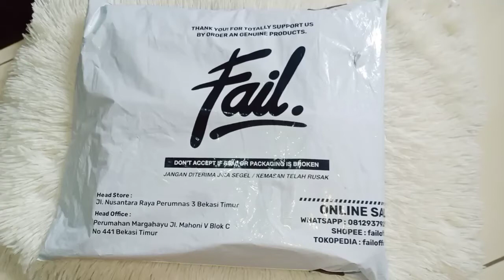REVIEW VARSITY JACKET BRAND LOKAL Harga 200K an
Hai guys...
di video kali nie q mo review jaket versity premium
Yang menurut aku rekomend buat kalian..
O ya ..kalian bisa cari di Shopie atau Tokopedia

✓ Failofficial